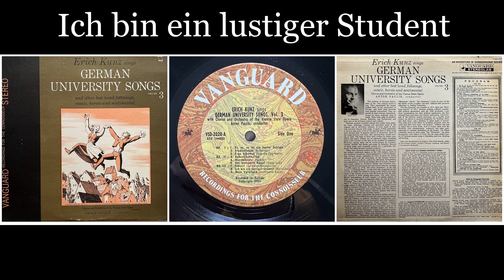Erich Kunz - Sings German University Songs 3 - 08 Ich bin ein lustiger Student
ERICH KUNZ en de GERMAN UNIVERSITY SONGS.  Dit is de derde in een opmerkelijke reeks platen die een toenemende fascinatie voor het muziekminnende publiek blijkt te hebben. Ze hebben de grote bariton Erich Kunz, een favoriet bij de Weense Staatsopera, Glyndebourne en de Metropolitan Opera Company, met het Koor en Orkest van de Weense Staatsopera. Erich Kunz, beroemd om zijn Mozart-rollen, en zijn Beckmesser in Die Meistersinger, verschijnt hier in een iets ander personage; een meester van de verleidelijke en wellustige folk- en populaire liedtraditie. De serie, die begon met een verzameling van de liedjes die het vaakst te horen waren op de universiteiten en op studentendrinkfestijnen en songfestijnen, breidde zich uit tot alle in elkaar grijpende draden tussen de muziek geïnspireerd door of gezongen door studenten, en de omringende traditie van volkslied en populair gecomponeerd lied. Deze draden betrekken ook beroemde dichters, zoals Goethe, Heine en Eichendorf, en componisten als Schubert, Weber en Brahms, die enkele van deze liederen arrangeren of bijdragen aan deze populaire liedliteratuur.
Wat de huidige plaat vooral onderscheidt van zijn voorgangers is de nadruk die het legt op Erich Kunz als een van de grote moderne "acteur-zangers", met zijn geestige en rollende student- en tavernekarakteriseringen in liedjes als Bedenklichkeiten, Das bemooste Haupt, en Kommt ein Vogel geflogen. En daarmee natuurlijk optredens in de grote lyrische traditie; zoals Ade zur guten Nacht. De arrangementen en orkestratie waren speciaal in opdracht voor deze Vanguard-opname.
(tekst LP)

ICH BIN EIN LUSTIGER STUDENT
Auteur van verzen onbekend; muziek van Karl Reinicke, 1874.